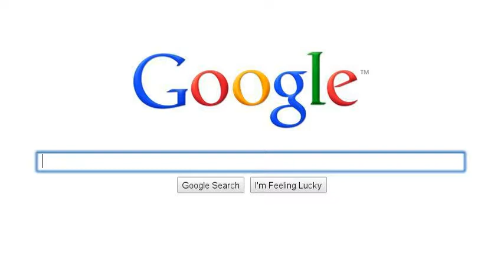Kanuga. Are you ready?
Always be prepared for rain at Kanuga. Your life may depend on it.